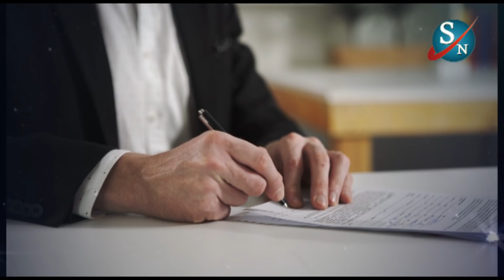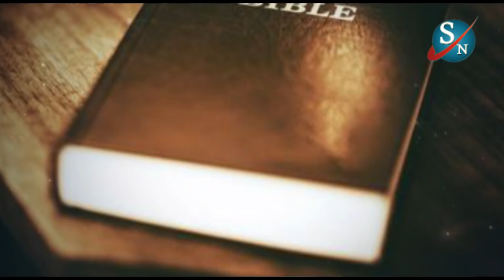Hubble telescope से हम planet X को क्यों नहीं खोज सकते। Why Can't Hubble Telescope Find Planet X?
Science News